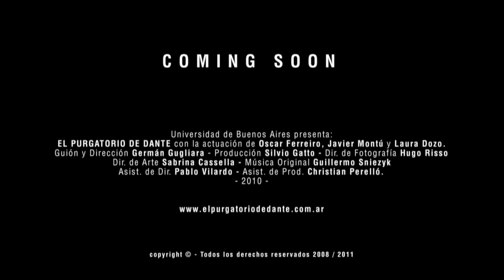Dante's purgatory - Trailer (English).mov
When Dante faces death, he makes a pact to stay alive. Stubborn for not accepting fate, he doesn't realize that is passing through his own purgatory. Now Dante must pay for his worst capital sins committed, uncovering the past and a dark revenge.

Estreno Diciembre 2010
Presenta: Universidad de Buenos Aires
Cortometraje Ficcional Argentino - 25 min. de duración
Producción Independiente

Protagonizado por:
Oscar Ferreiro
Javier Montú
Laura Dozo
Gustavo Marzo

Guión y Dirección: Germán Gugliara
Asistente de Dirección: Pablo Vilardo
2º Asistente de Dirección: Mariana Wainstein
3º Asistente de Dirección: Branco Veovic
Producción Ejecutiva:
Silvio Gatto
German Gugliara
Christian Perelló
Pablo Vilardo
Produccion: Silvio Gatto
Asistente de Produccion: Chirstian Perello
2 Asistente de Producción:
Pablo Apiolazza
Soledad Napal
Dirección de Fotografía: Hugo Risso
Gaffer:
Gaston Montes
Nicolás Toffani
Eléctrico: Cristian de Ricci
Cámara:
Ignacio Reartes
Hernán Luna
Mariano Suarez
Ariel Aguirre Alcas
Ezequiel Eriques
Pablo Villarreal
Steady Cam: Pablo Villareal
Asistente de Steady Cam: Leonardo Speratti
Grip: Nicolás Toffani
Dirección de Arte: Sabrina Cassella
Asistencte de Arte:
Guadalupe Gómez Mardarás
Pablo Fernández
Vestuario:
Josefina Arcioni
Vanina Soledad Schwemer
Florencia Müller Cerretti
Maquillaje: Lucila D'Angelo
Asistente de Maquillaje:
Luciana Badaloni
Patricia Cassella
Montaje: Germán Gugliara
Post y Arte Electrónico:
Andres Snitcofsky
Federico Fabiano
Asistente de Video:
María Hails
Lucas Gugliara
Música Original: Guillermo Sniezyk
Grabación y Mezcla Musical: Juan Pablo Gugliara
Operador de Estudio en Coros: Fabián Abdala
Producción Artística Musical: Guillermo Sniezyk
Juan Pablo Gugliara
Germán Gugliara
Maqueta Musical: Matías Andersen
Sonido Directo:
Juan Pablo Gugliara
Francisco Trillini
Piano: Gabriel Quiña
Órgano: Gabriel Quiña
Bajo Acústico: Guillermo Sniezyk
Violoncello: Sebastian Medina
Violínes:
Guillermo Sniezyk
Marcia Manduca
Flauta Traversa: Guadalupe Planes
Clarinete: Lucia Calmet
Cuarteto Vocal Von Marie
Soprano: Maria Laura Linares
Contralto: Tamara Jazmin Odon
Tenor: Sebastian Medina
Baritono: Gabriel Quiña
Post Producción de audio y mezcla: Martín Blanco
Mastering: Juan Pablo Gugliara

Musica original:
"Intro al purgatorio"
"La Sala"
"Ambiente"
"Ambiente"
"Crescendo"
"Placeres"
"En la Zapateria"
"Qui tollis 1"
"Omnis Homo Mendax"
"Qui tollis 2"
"Aeternun Vale"

Elenco:
Miguel Revelant
Florencia Betro
Sofia Lewicki
Natalia Freijo
Carolina Gallota
Melisa Barillaro
Daniela Salerno
Mariana Salinas
Norberto Echarri
Mariana Gonsalez Cueto
Liana Corso
Maximiliano Tenaglia
Marcelo Molaro
Enrique Montero